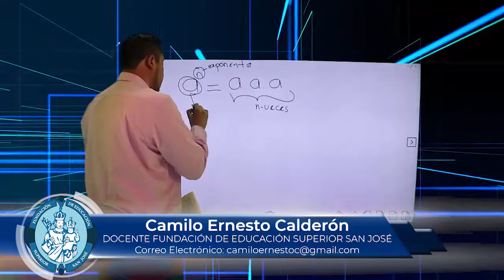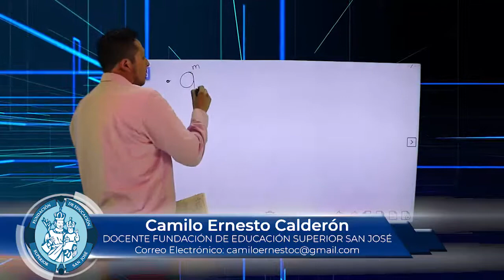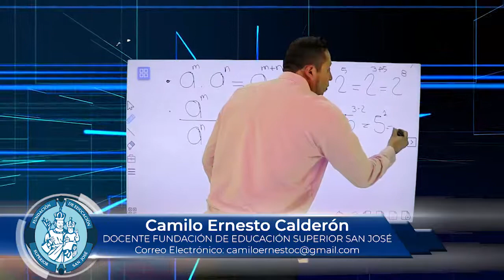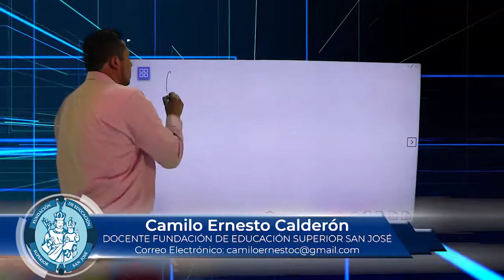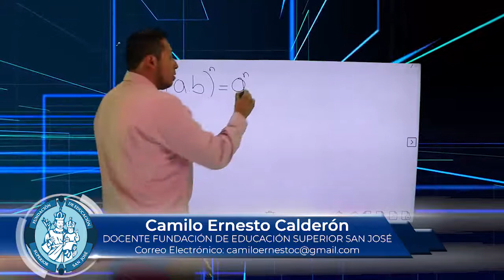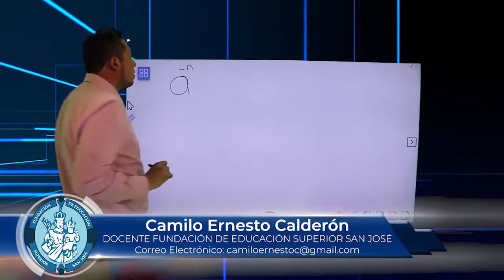CAMILO ERNESTO CALDERON MATERIA MATEMATICA INTEGRADA TEMA EXPONENTES